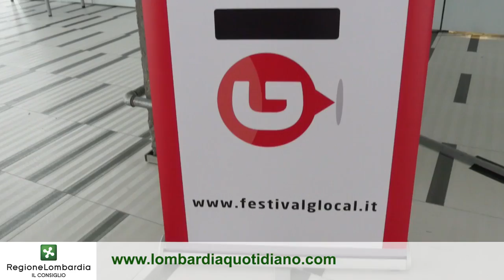Glocal News 2016